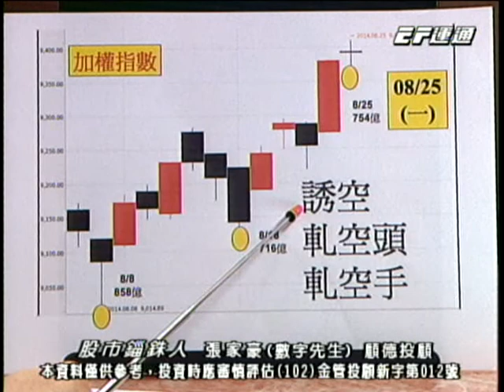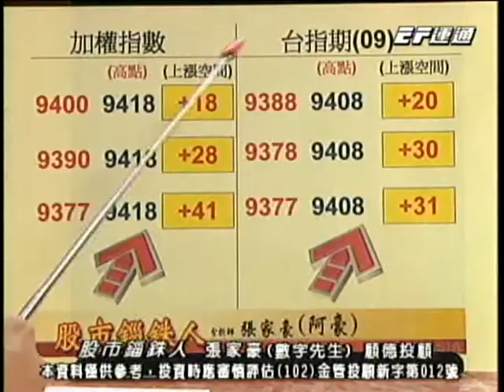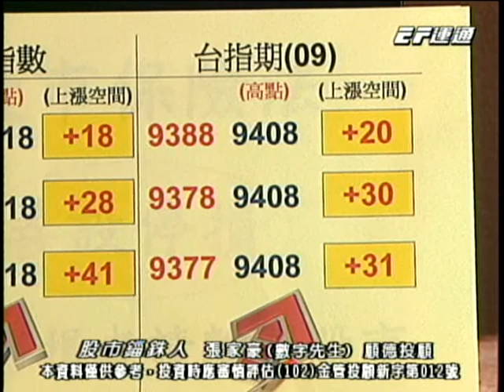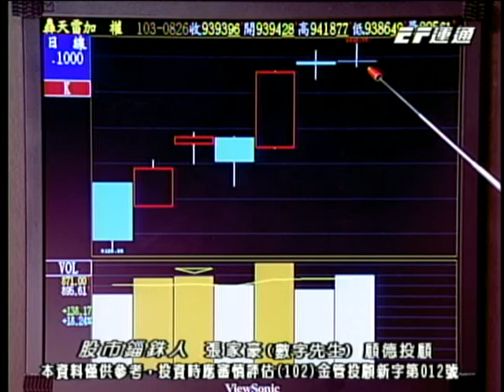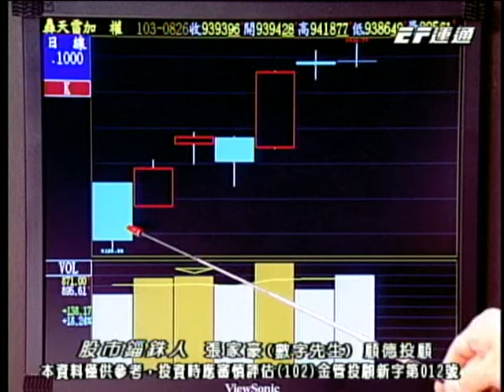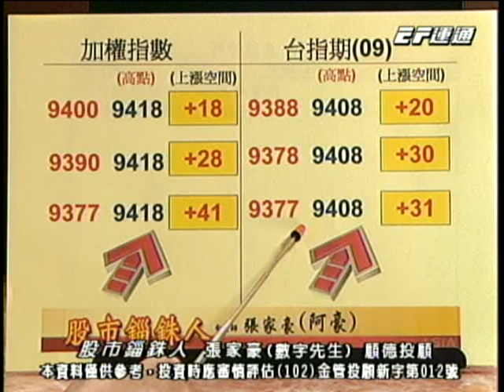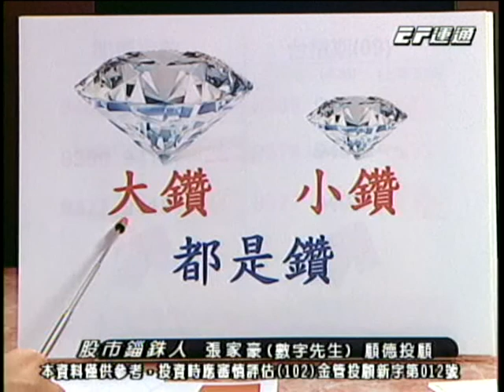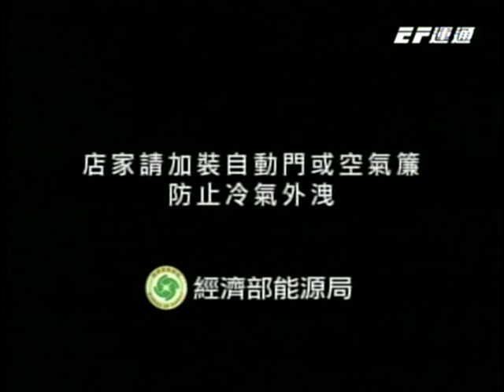股市錙銖人 張家豪 分析師 2014-08-26